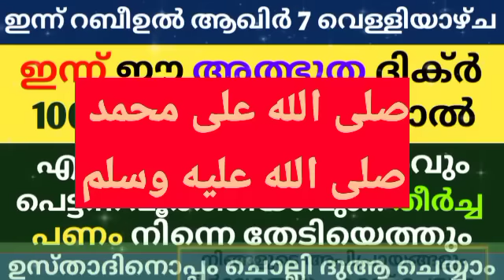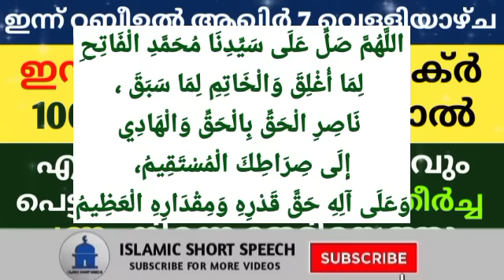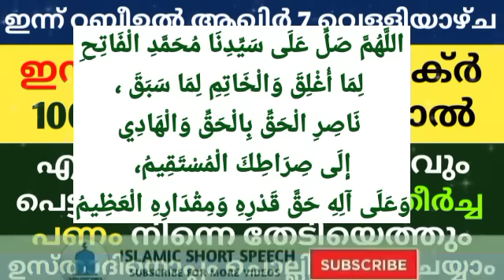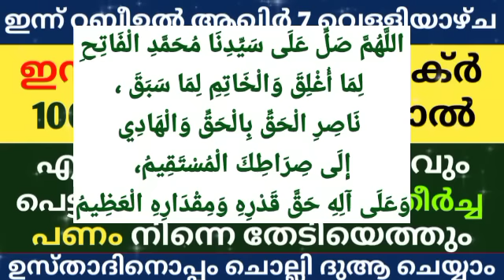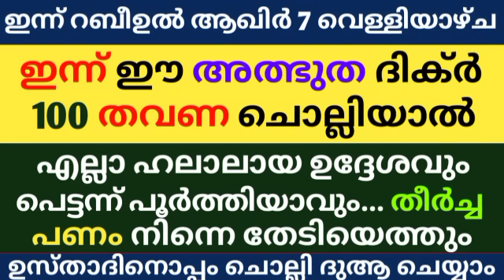Rabi ul akhir 7 Dikr Dua Majlis | റബീഉൽ ആഖിർ 7 ദിക്ർ ദുഅ മജ്‌ലിസ് | Daily Dhikr Duha Majlis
▶️ VOICE BY
AHAMED THAJUDDEEN.